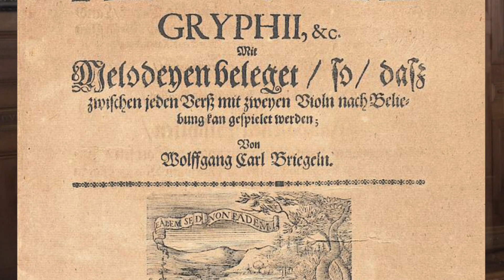Verleugnung der Welt | Wolfgang Carl Briegel (1626 - 1712)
Jeroen Finke | Gesang
Tobias Tietze | 11-chörige Laute

Aufgenommen am 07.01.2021 im Schlossmuseum Jever. Vielen Dank an des Team des Schlossmuseums für die freundliche Unterstützung!
Aufnahme und Schnitt | Jeroen Finke

Gemälde zum Ende des Videos:
Vanitas-Stillleben von Jacob Marrel (Frankfurt, 1637)